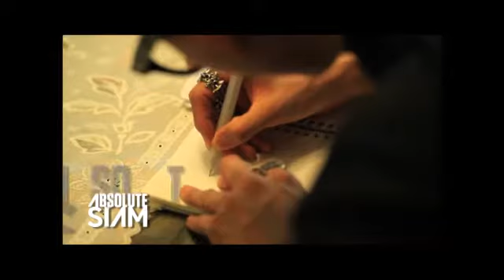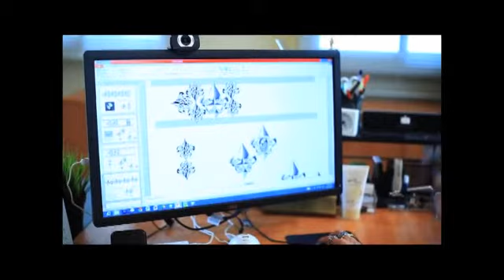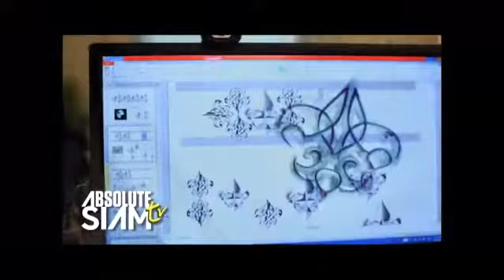ake ake on TrueInside TV "ABSOLUTE SIAM TV" 01/07/2013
ake ake interview in "ABSOLUTE SIAM TV" by TrueInside TV on July 1st, 2013

925 sterling silver jewelleries, fierce unique without compromising the impeccable quality. Available at THREE (Siam Paragon) wwa (Siam Square) and The Selected (Siam Center)

ake ake is proud with fierce expression lifestyle by concept "hand made in Thailand" that use fine detail craftsmanship with hand in every process by professional and worldwide famous Thai silversmith.

With 92.5% Sterling Silver meet international standard of precious metal jewelry, ake ake makes all mankind fierce power to shine brightly by the true nature of real silver!

เอก เอก คือ ไลฟ์สไตล์ที่ชัดเจน ด้วยคอนเซ็ปต์ hand made in Thailand ผ่านกระบวนการผลิตด้วยมือทุกขั้นตอน แสดงถึงหัตถศิลป์อันปราณีตของช่างเครื่องเงินไทยที่มีชื่อเสียงทั่วโลก ด้วยโลหะมีค่า คือ เงิน สเตอร์ลิง 92.5% ที่ได้รับการยอมรับในคุณภาพระดับสากล สะท้อนตัวเลือกที่ดีที่สุด เพื่อแสดงออกถึงความโดดเด่น อย่างมีระดับ

ake ake | hand made in Thailand
Sterling Silver 925 Jewelry and Accessories

Office: 52 Khaosan Rd., Talardyod, Phranakorn Bangkok Thailand 10200

Department Store:
Flagship Store on 3rd flr. Siam Center, next to Painkiller